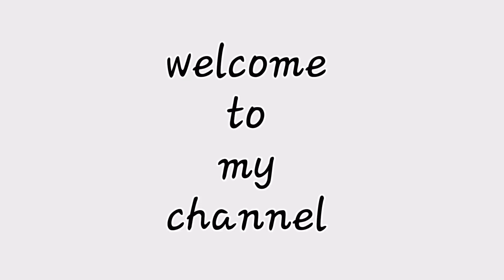फैब्रिक बटन बनाने का आसान तरीका ||making fabric button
in this video I will show you how to make fabric button at home very easy way I hope you enjoy this video

milte hai next video mai tab tak ke liye bay & tc

xoxo (D)